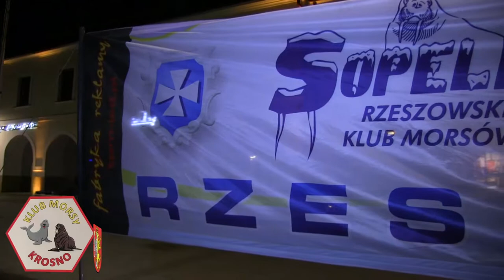Morsy Krosno Rynek 2015-03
Morsy na rynku w Krośnie, 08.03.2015, fragmenty imprezy z udziałem "Morsów" z Krosna, Jasła, Mielca i Rzeszowa.